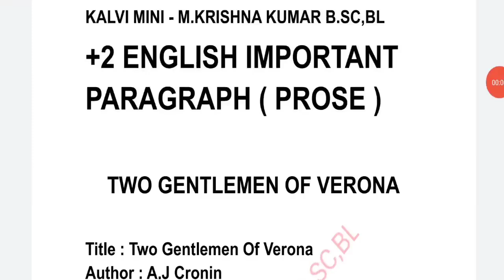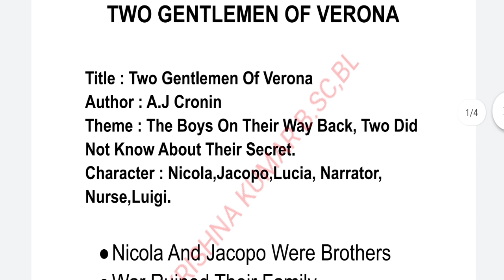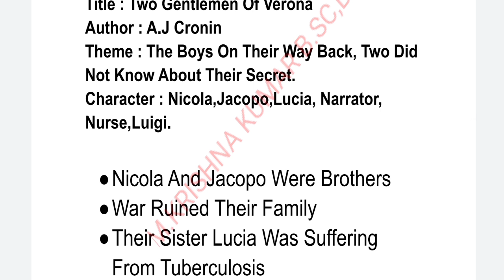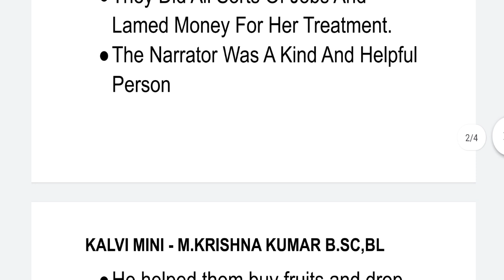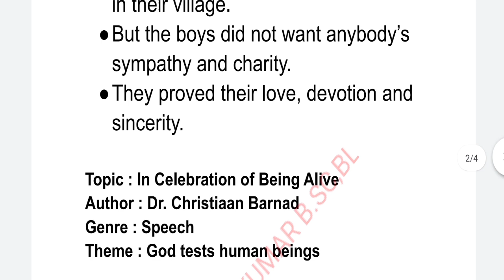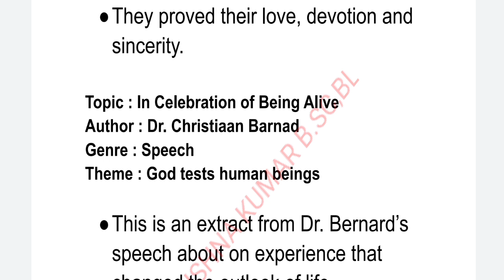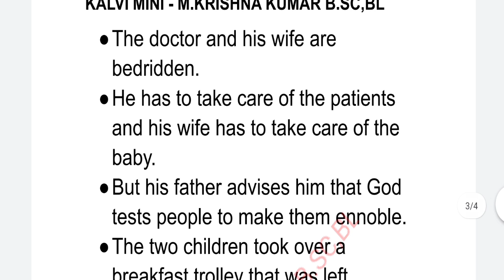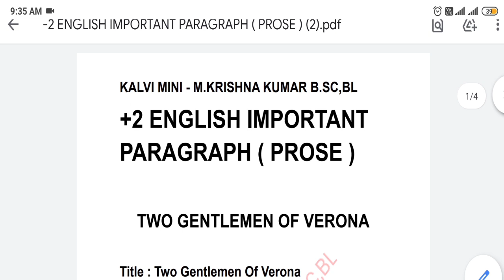12th english important paragraph 2022 | Important Questions 2022 | Board Exam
12th english important paragraph 2021

12th english important question answer 2021
 12th english important question answer 2021 tamil

 class 12 english important question answer 2021